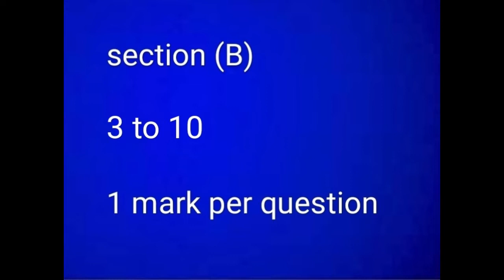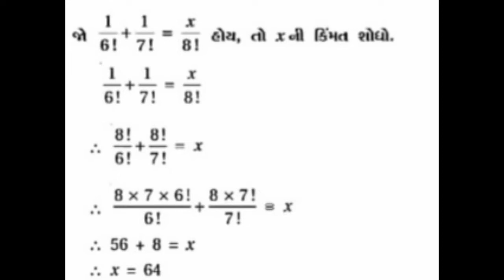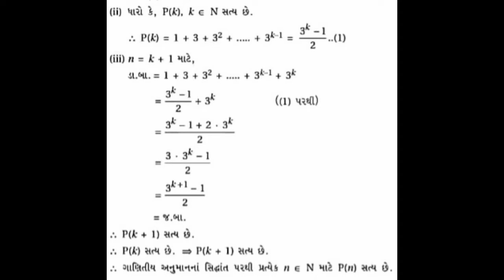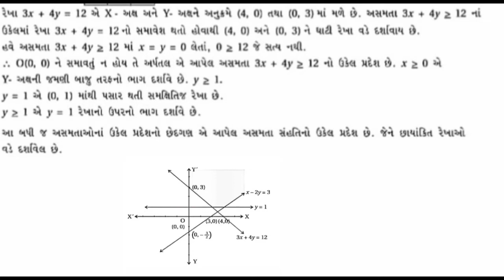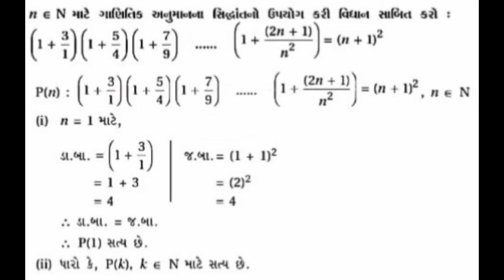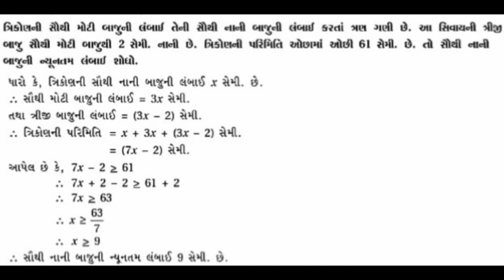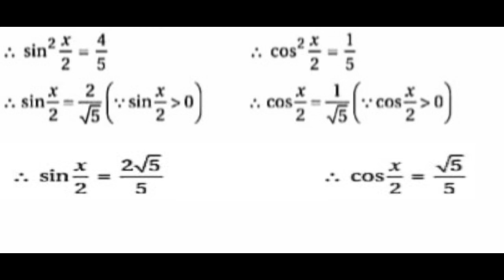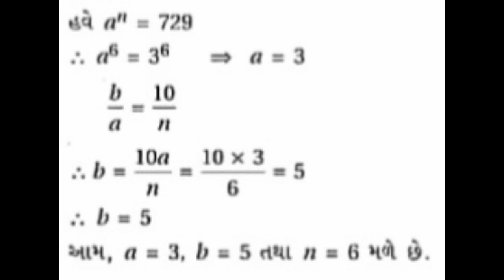NCERT solutions std 11 | model question paper | chapter 1-8 | maths | gujarati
hello students this video includes solution of model question paper for preparation of first examintion which includes questions from chapter 1-8

note-
if you are unable to read the solution please change the settings to 720 p

greetings,
NCERT solutions